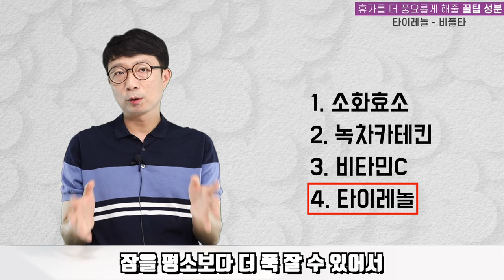여행갈때 이 4가지 챙겨가면 하루 여섯끼 부시는 푸드파이터 가능합니다